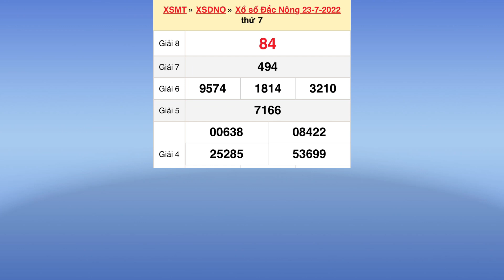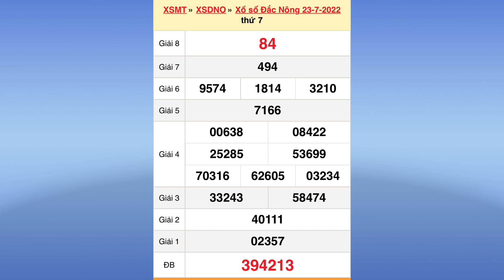Kết quả xổ số Đắk Nông ngày 23 tháng 7, 2022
Quay thử KẾT QUẢ XỔ SỐ MIỀN TRUNG: xs KHÁNH HÒA, xs KON TUM - THỪA THIÊN HUẾ hôm nay ngày 24/7/2022

Quay Thử Kết Quả Xổ Số Miền Nam Ngày 24 tháng 07 năm 2022 | 247 - H2N | H2N - 247

Quay thử kết quả xổ số Miền Nam ngày 24/7/2022/xsmn/kqxsmn/ 247 - H2N | H2N - 247

*MIỀN BẮC
Thứ 2: Xổ số kiến thiết Hà Nội ( xshn )
Thứ 3: Xổ số kiến thiết Quảng Ninh ( xsqn)
Thứ 4: Xổ số kiến thiết Bắc Ninh (xsbn)
Thứ 5: Xổ số kiến thiết Hà Nội ( xshn )
Thứ 6: Xổ số kiến thiết Hải Phòng ( xshp)
Thứ 7: Xổ số kiến thiết Nam Định (xsnd)
Chủ Nhật: Xổ số kiến thiết Thái Bình ( xstb)
*MIỀN NAM
Thứ 2: TP. HCM (xshcm), Đồng Tháp (xsdt), Cà Mau (xscm)
Thứ 3: Bến Tre (xsbt), Vũng Tàu (xsvt), Bạc Liêu (xsbl)
Thứ 4: Đồng Nai (xsdn), Cần Thơ (xsct), Sóc Trăng (xsst)
Thứ 5: Tây Ninh (xstn), An Giang (xsag), Bình Thuận (xsbth)
Thứ 6: Vĩnh Long (xsvl), Bình Dương (xsbd), Trà Vinh (xstv)
*MIỀN TRUNG
Thứ 2: Thừa T. Huế (XSTTH), Phú Yên (XSPY)
Thứ 3: Đắk Lắk (XSDLK), Quảng Nam (XSQNM)
Thứ 4: Đà Nẵng (XSDNG), Khánh Hòa (XSKH)
Thứ 5: Bình Định (XSBDI), Quảng Trị (XSQT), Quảng Bình (XSQB)
Thứ 6: Gia Lai (XSGL), Ninh Thuận (XSNT)
Thứ 7: Đà Nẵng (XSDNG), Quảng Ngãi (XSQNG), Đắk Nông (XSDNO)
Chủ Nhật: Khánh Hòa (XSKH), Kon Tum (XSKT)

Quay Thử Kết Quả Xổ Số Miền Nam Ngày 24 tháng 7 năm 2022 | 247 - H2N